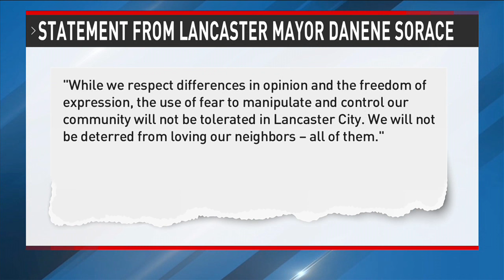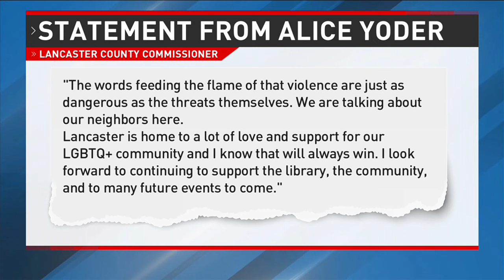LGBTQ+ community targeted by bomb threats, Drag Queen Story Hour cancelled in Lancaster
A day of bomb threats created a chaotic Saturday in Lancaster, and it all started because of a Drag Queen Story Hour at the library.

The threats not only targeted the event, but multiple people as well.

Over 200 young families were expected to stop by the Lancaster Public Library for the Drag Queen Story Hour. Instead, that one hour turned into an all-day affair fueled by back-to-back threats.

CBS 21 News on Facebook Twitter